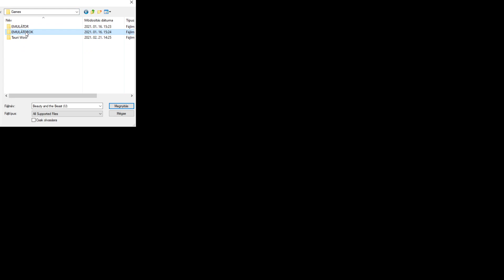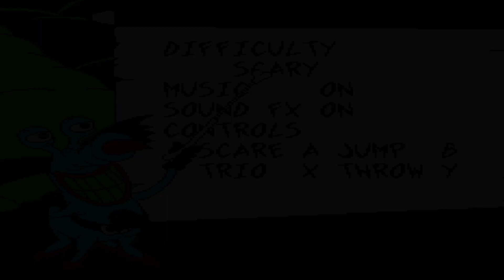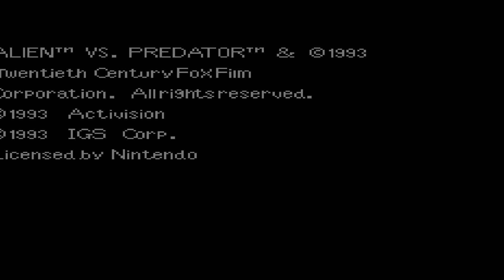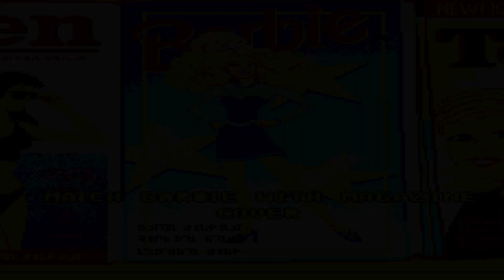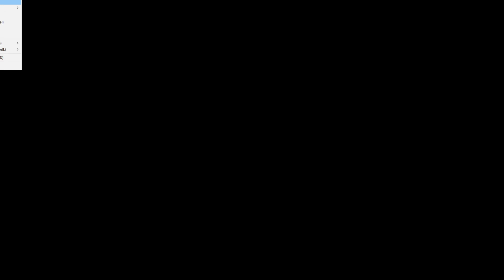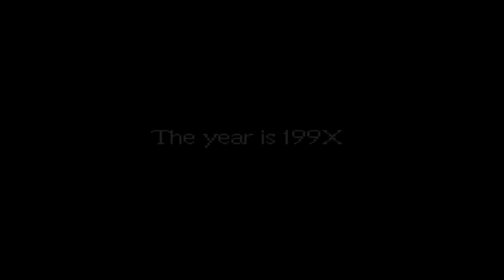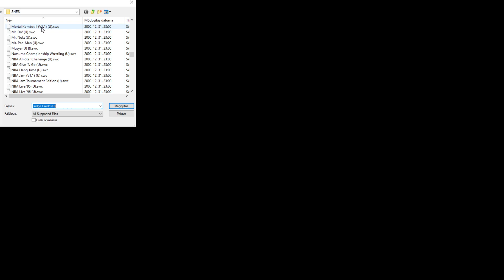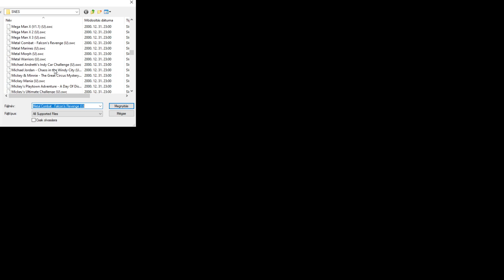KriptoGamer - SNes (Huszonnegyedik rész)